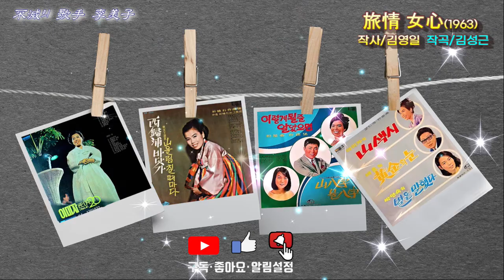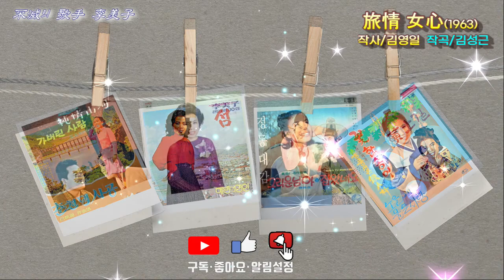여정여심(旅情 女心) / 이미자